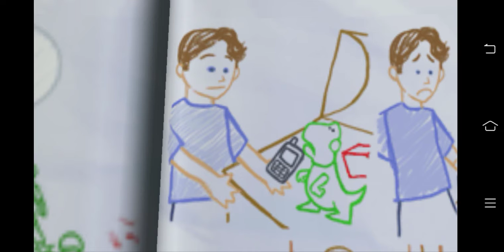Western Playtime, Operation Phone Call, And KEEP COOL! - Toy Story 3 - Part 1